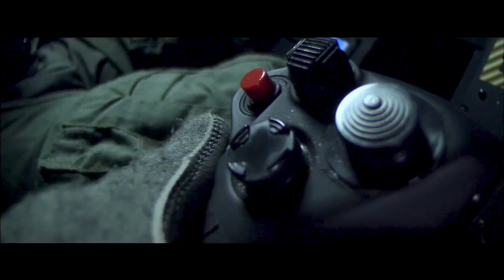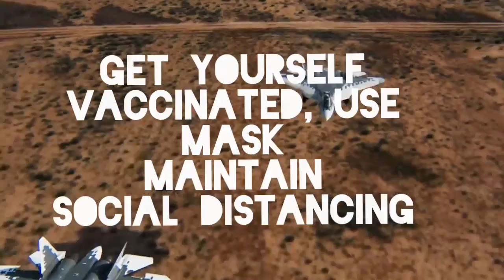Russia's Answer to F-35 : Mig-XX Coming?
Russia to unveil a new stealth fighter jet. But exactly what Russia to unveil? LMFS, single engine new jet, tone downed version of Su-57? What you do think.